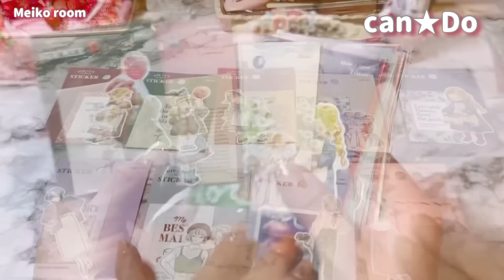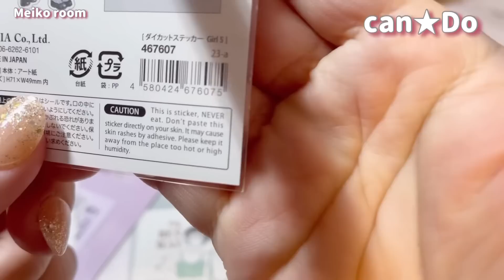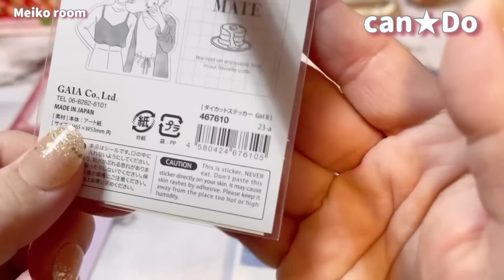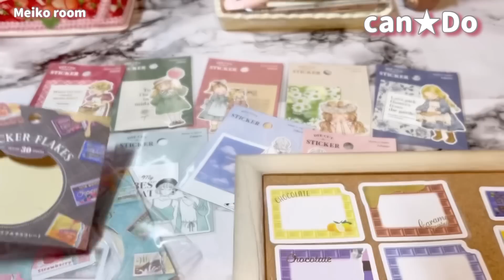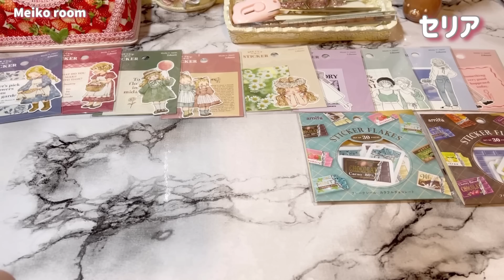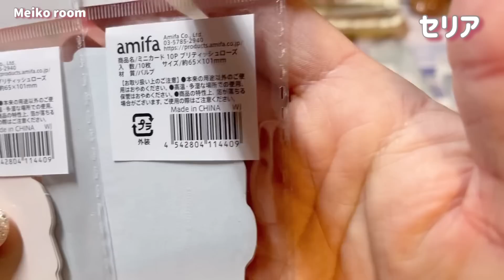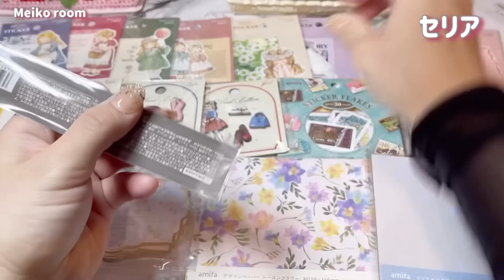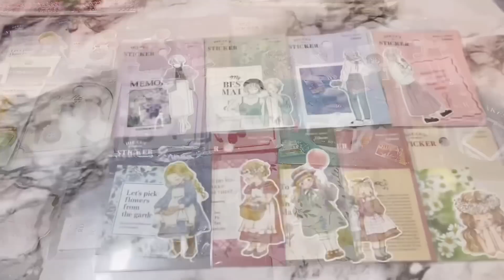［100均購入品］Can★Do＆Seria/新商品/正直レビュー/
キャンドゥから新しく出たステッカーレビュー♪
他にもいつも使ってものなどの紹介です☺️